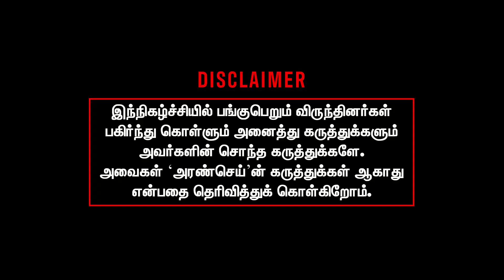Annamalai is now targeted by bjp members says Sangatamizhan | Vanathi Srinivasan | Amitshah